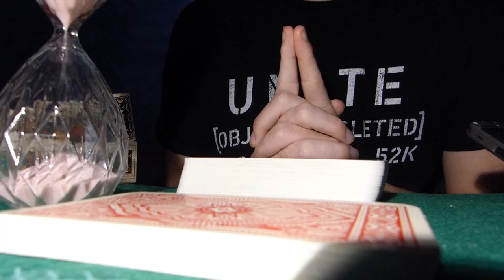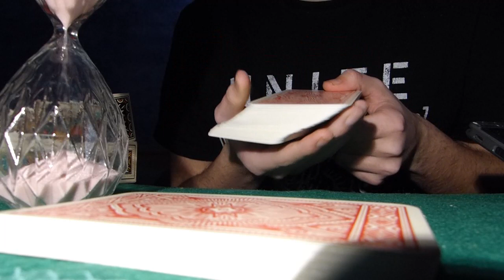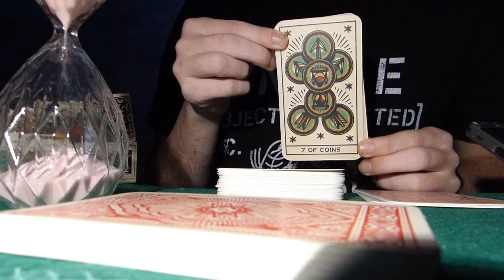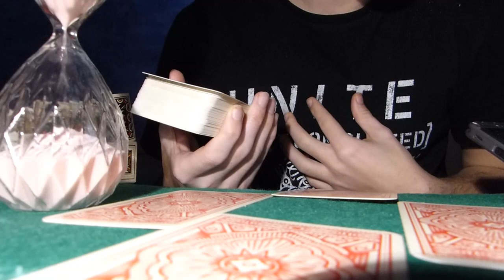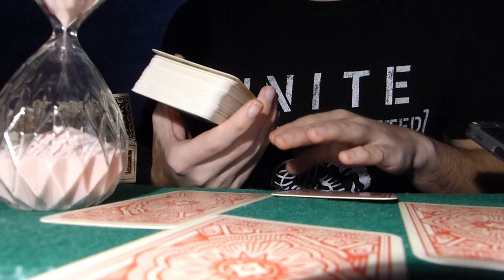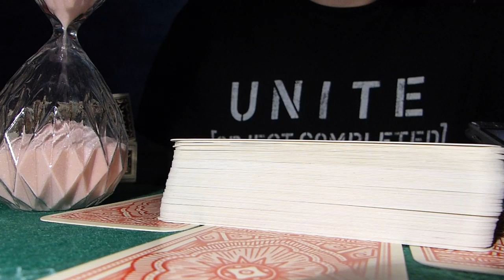Introduction au Tarot - ASMR (Chuchotement)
Bonjour.
Voici ma première vidéo ASMR : elle traite de quelques notions basiques du Tarot, que je tenais à ordonner et formaliser par le médium de l'ASMR. J'espère qu'elle vous détendra, et que vous passerez un moment agréable en ma compagnie !

Comme je l'explique dans ma vidéo, je ne suis pas un expert en taromancie, mais un simple amateur qui partage son apprentissage. Je serai donc ravie de recevoir vos conseils ou remarques !

De la même manière, il s'agit de ma première vidéo : le son, bien que retravaillé, reste agressif (je ne dispose pas encore d'un micro à la qualité irréprochable) et l'image, bien que de qualité, peut être trop lumineuse par moment pour se prêter à la détente...
De la même manière que pour le fond, je suis ouvert à tout conseil pour ce qui est de la forme !

En espérant de tout cœur vous avoir à mes côtés dans mes prochains projets sur YouTube,

The Zeppelin Guy.